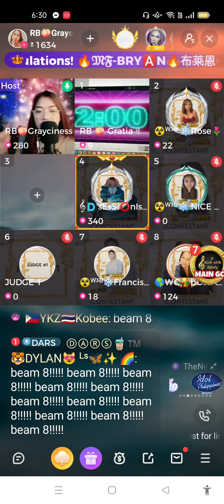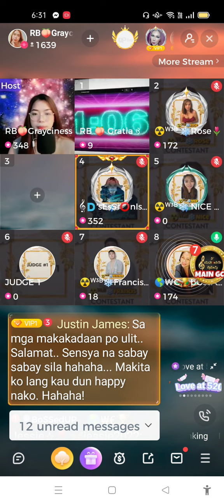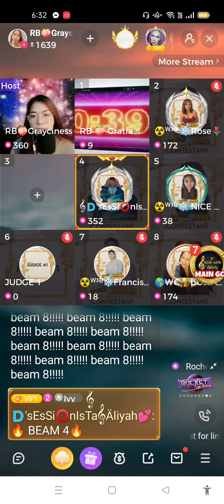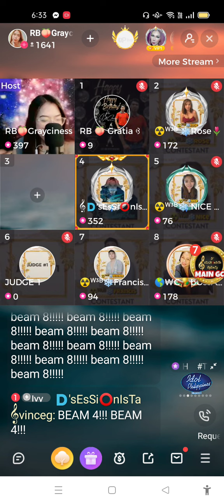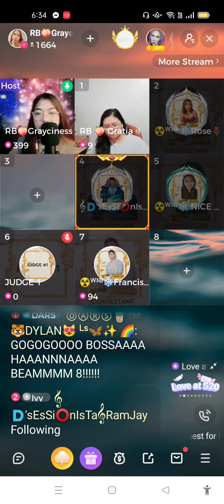𝄞🇩'sEsSi⭕nIsTa𝄞 RAMJAYBAE YOU ARE THE BEST CONTEST AT UP LIVE 15 MAY 2022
𝄞🇩'sEsSi⭕nIsTa𝄞 RAMJAYBAE YOU ARE THE BEST CONTEST  AT UP LIVE 15 MAY 2022 recorded live by Sesabeth